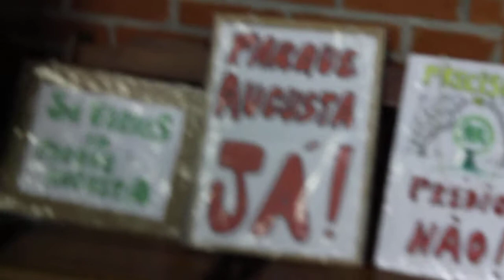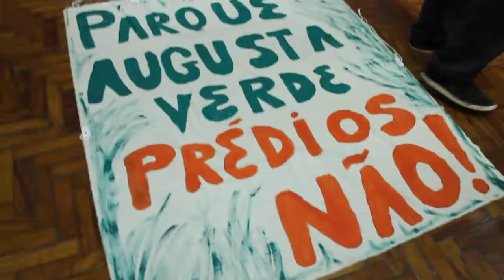Dona Ana Dulce e Iacov defendem o Parque Augusta sem Prédios em entrevista em SP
No dia 02 de junho de 2017 houve uma entrevista de membros do OrganisMovimento Parque Augusta sem Prédios à TV Gazeta na Matilha Cultural, à repórter Fernanda Azevedo. Falaram os ativistas Augusto Aneas, Dona Ana Dulce Pitan Maraschin, Iácov e Marcos Xavier. O Parque Augusta sem Prédios é a última área verde do centro da cidade de São Paulo e está fechada e ameaçada pela especulação imobiliária apesar da sanção da lei 15.941 em dezembro de 2013 pelo ex-prefeito Fernando Haddad(PT-SP). O Prefeito eleito para o quadriênio 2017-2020, João Doria (PSDB-SP) havia afirmado antes das eleições municipais em outubro que o Parque Augusta sem Prédios não seria prioritário em sua gestão. Todavia, a resistência do Movimento Ativista, a mobilização da opinião pública e da sociedade civil organizada e a atuação firme do Ministério Público estão provocando a elaboração de caminhos em direção à conquista do Parque Augusta sem Prédios. A Próxima fronteira de disputa passaria a ser a gestão participativa, democrática, popular do Parque Augusta ao invés da gestão privada como tende a desejar a gestão João Dória.

Falas: Iacov e Dona Ana Dulce
Reportagem tv gazeta:Fernanda Azevedo
Reportagem Antropofágica: Daniel Aymore Ferreira DAF
Vídeo e Edição:Heber Biella